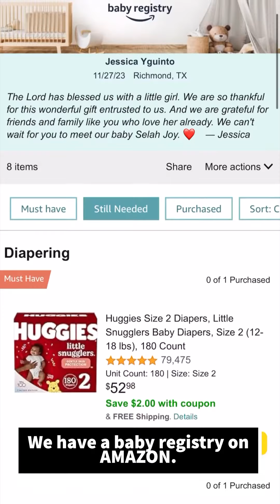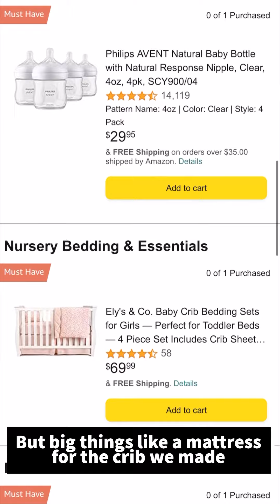Selah Joy Nieto’s Baby Registry | 2023 Amazon Shopping List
Click the link below if you’d like to to donate to my daughter